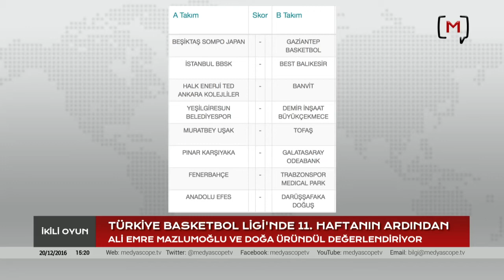İkili Oyun: Türkiye Basketbol Ligi'nde 11. Hafta